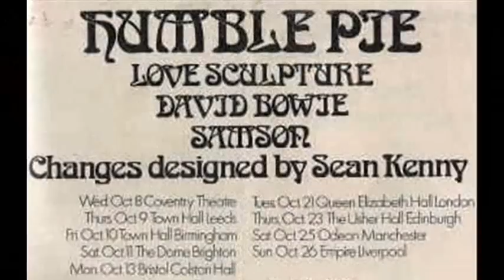SABRE DANCE live (1968) by Love Sculpture - on John Peel's radio show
Love Sculpture were a power trio in the sixties, and featured Dave Edmunds on guitar before he launched his successful solo career.

The tune which started it for Love Sculpture was their single 'Sabre Dance' which raced up the English charts at the time. However, what prompted this single was their earlier live performance of it on 16 September 1968 on British DJ John Peel's radio show, 'Top Gear'. There was a tremendous reaction to this performance, with some people not believing it was done live or suggesting a session guitarist had done it. As a result, shortly after Love Sculpture recorded the track and released it as a single in November 1968.

This is the original live track recorded on Peel's radio show. It is rough, raw, and is not the sort of thing that people would probably want to listen to these days. In fact, Edmunds appears to have downplayed Love Sculpture when referring to his past, and performed none of their material as a solo artist, except for the occasional inclusion of 'Sabre Dance' (which these days he does with Chet Atkins type guitar fills). But for 1968, it was amazing guitar work, both this and the studio version. (As for the extra long version he did on LS's second album, 'Forms and Feelings', I think it missed the rawness of the original versions, and sadly the producers sped up the recording to give it more drive, which I think detracted from it. Still, it is fantastic guitar work in its own right).

I also love Congo's relentless propulsive drumming on this track.

I have made my own widescreen video of this track using as many images of Love Sculpture as I could find and from my own collection.